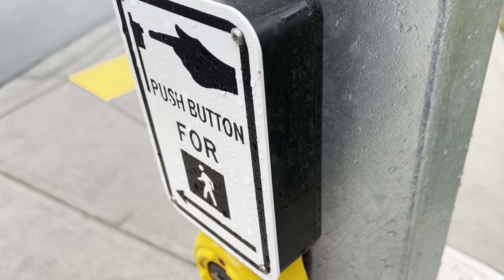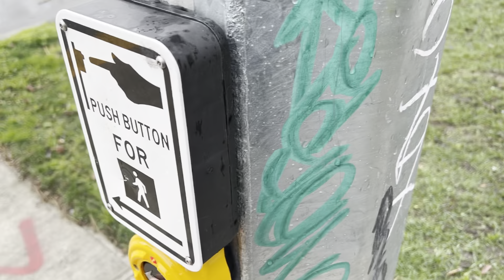Polara iN2 APS - Blanshard St at Kings Rd Pedestrian/Cyclist Signal (Victoria, BC)